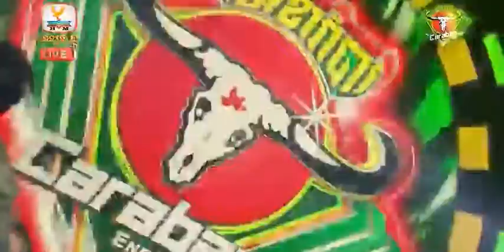all about the drum ពេជ្រ សោភា Khmer song 2017